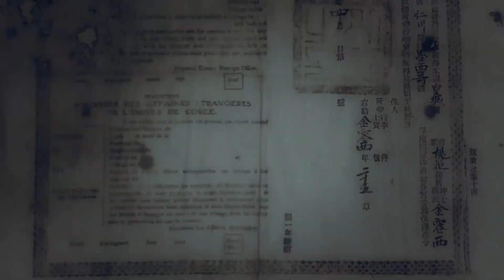Arirang Dream Team / Aires de Arirang (Live)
Arirang Dream Team
First place in the "Arirang Councour"

Theme: Aires de Arirang
Soprano: Claudia Cota
Piano: Kl Joon
Lyrics, Music and Arrangements by Enrique Romo

Collaborating Musicians:

Violin: Ulises Martinez
Guitar: Roman Diaz